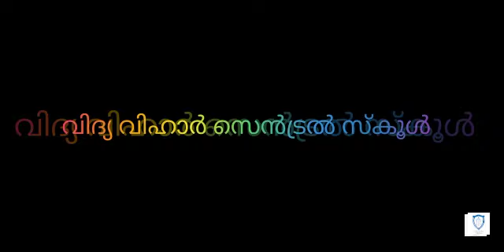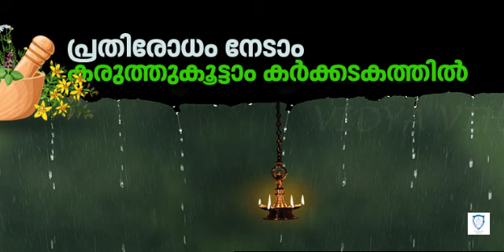DAY 6 - KARKKADAKAM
VIDYA VIHAR CENTRAL SCHOOL
Kakkassery,Chittattukkara,
Thrissur,Kerala 680511